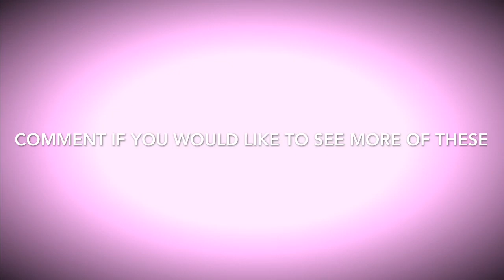The chronicles of Halloween Lover and Wombat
This animation was made on FlipaClip, an app I just got! I am currently making an anime one, but it might take me months( or years ) to finish.